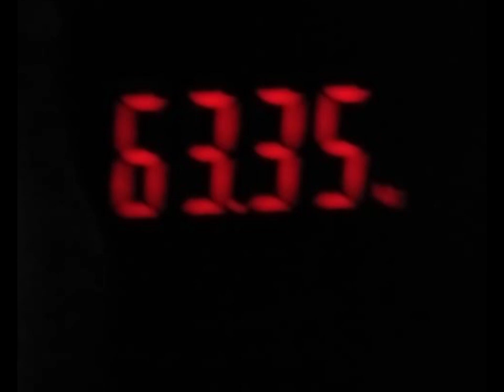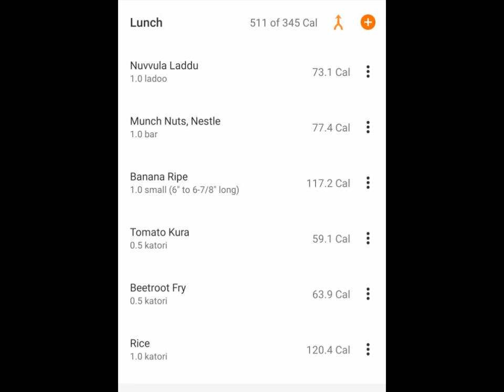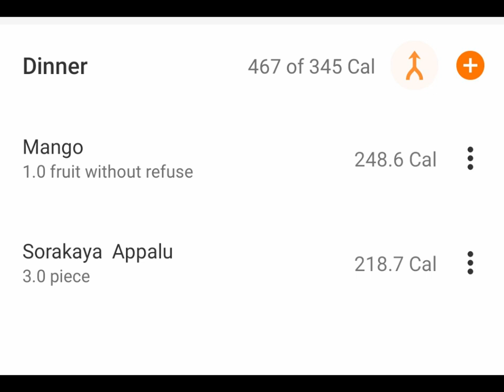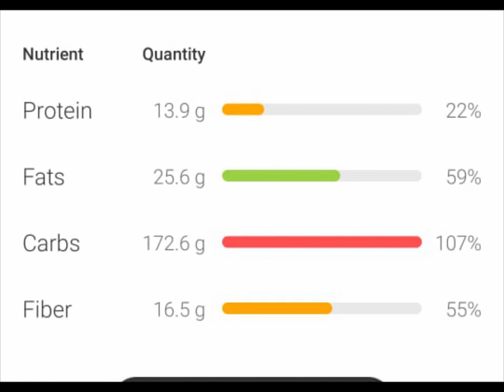Day 10/10 of 2 meals in 20/4 || Sarakaya Appalu ||20/4 Intermittent fasting || My Weight